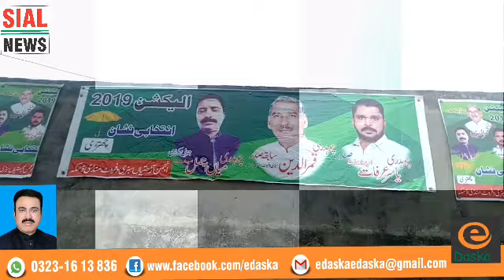E Daska Election